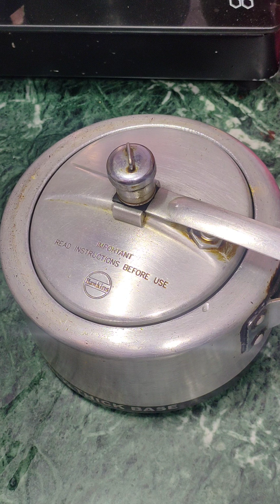एक कटोरी चना दाल,चावल,बीन्स से बनी लंच थाली, मेहमान भी उंगलियां चाट के खाएगे |fullLunch thali recipi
एक कटोरी दाल, चावल, बीन्स से बनी लंच थाली की मेहमान भी उंगलियां चाट के खाएगे | midilclass full Lunch thali